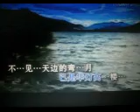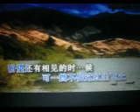离别草原【WB】（甫人--- 云飞） 2022 6 14